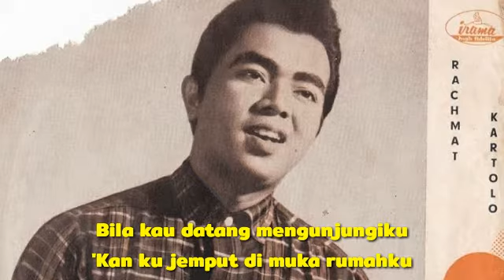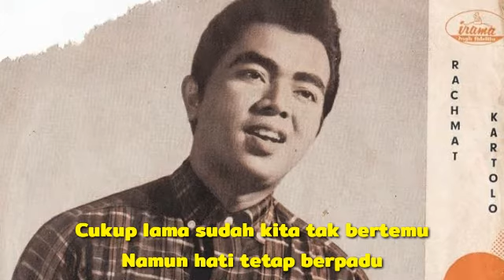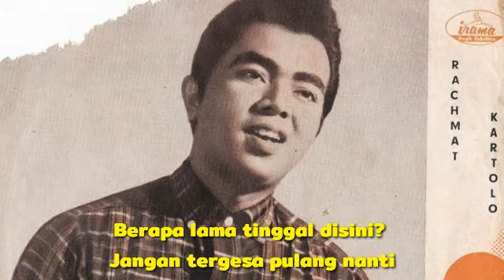Rachmat Kartolo - Bila Kau Datang